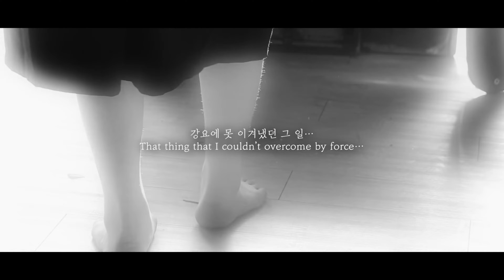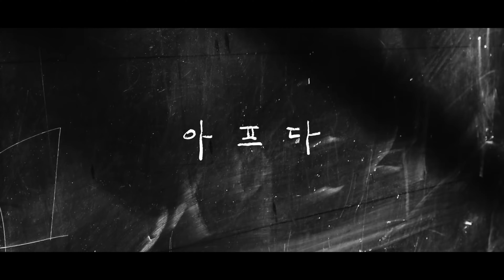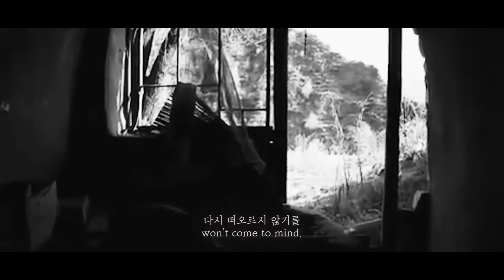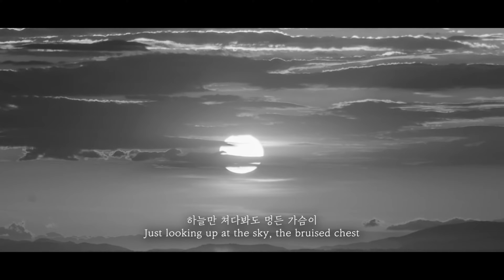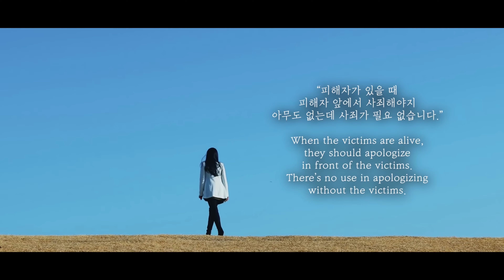[4K/60FPS] 나비드 NAVID - '아프다(Hurts)'